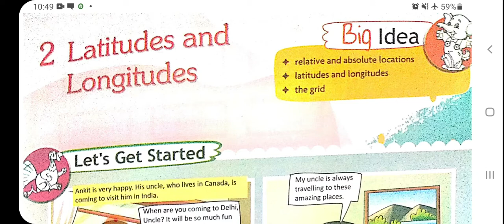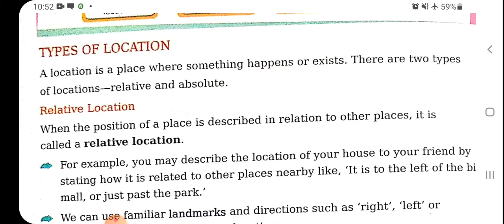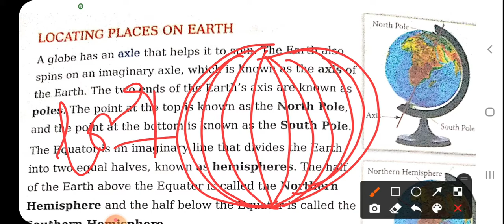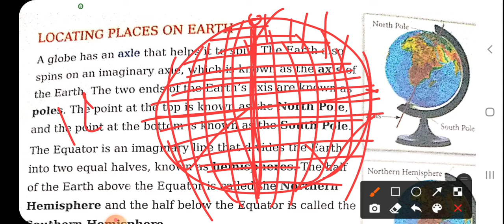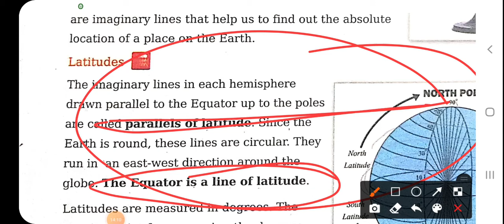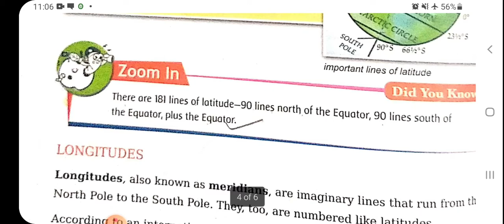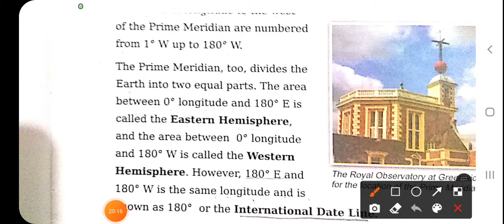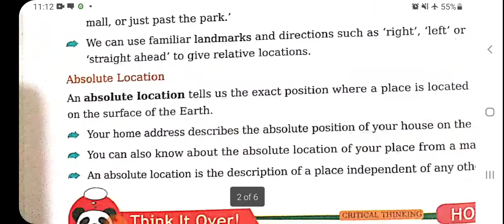longitudes and latitudes,class 5,complete explanation in Hindi